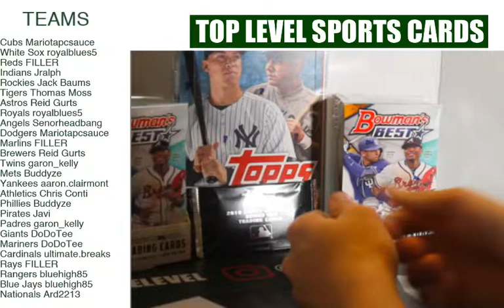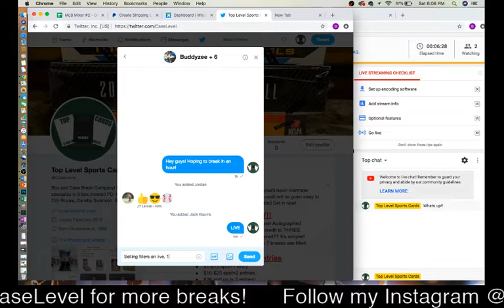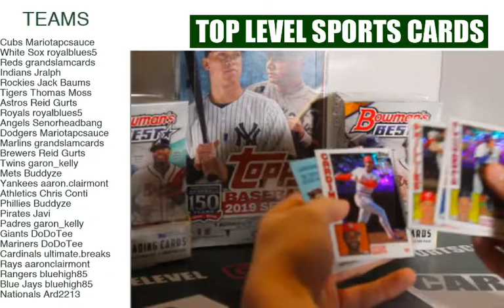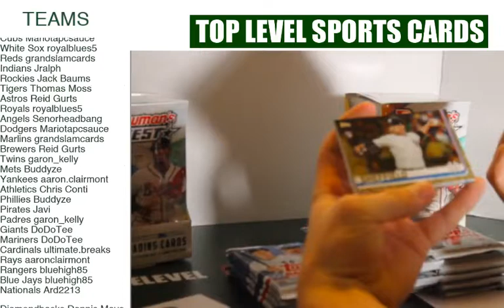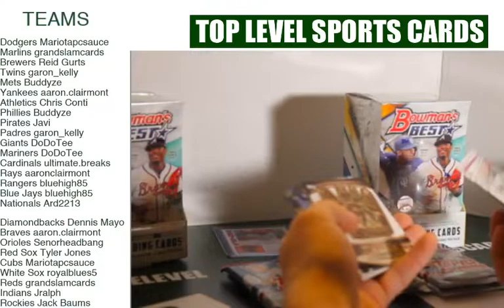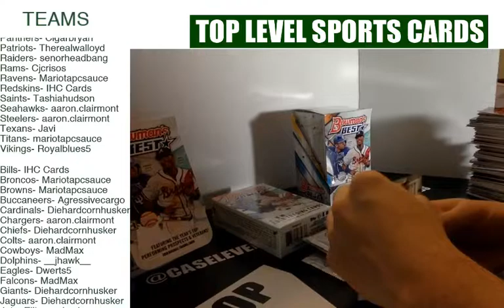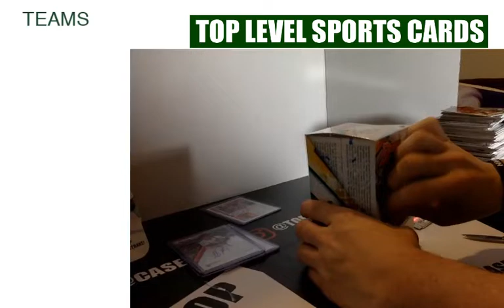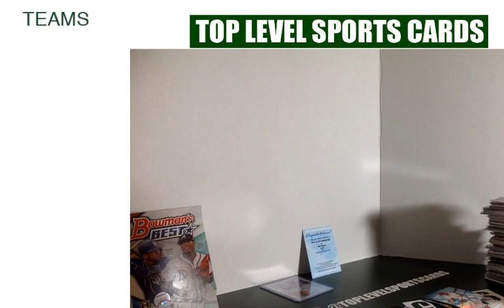Top Level Sports Cards Live Stream